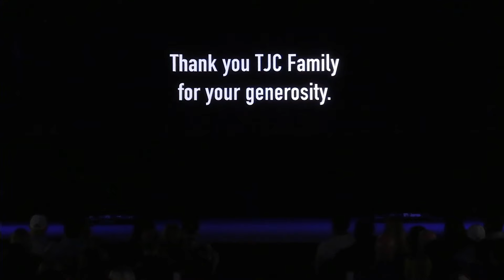Never Ending Love // Week 2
We're so excited you chose to join us online today at TJC!